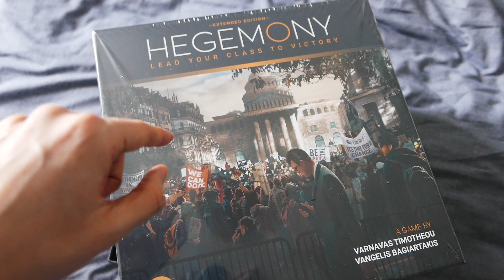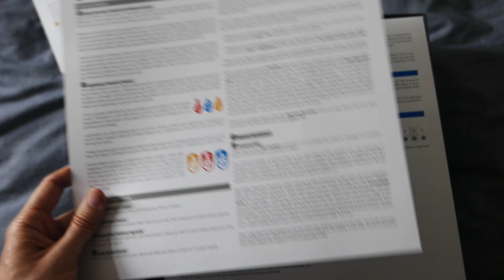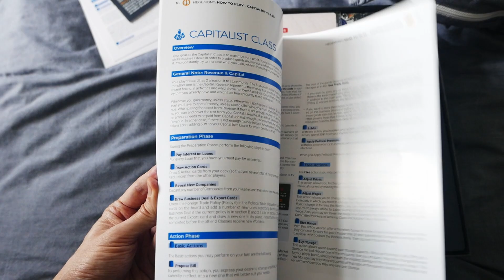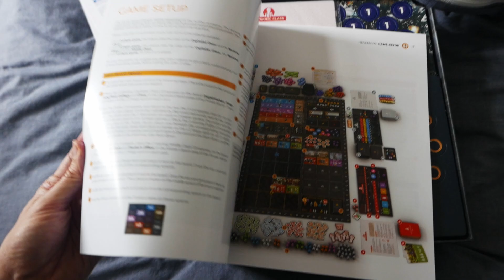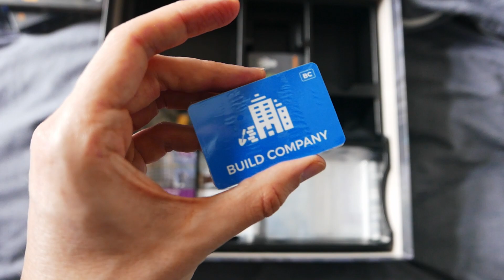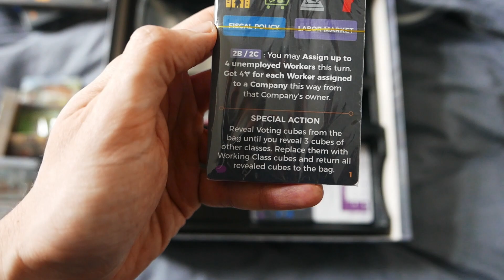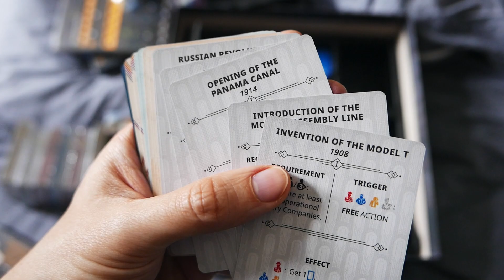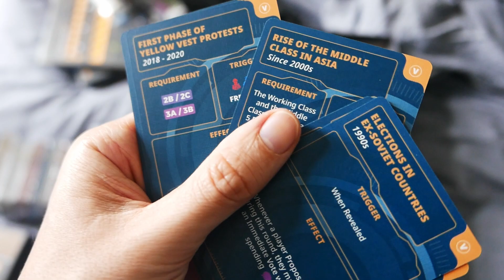Hegemony: Lead your class to victory (unboxing)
Un unboxing desde la cama del Hegemony!